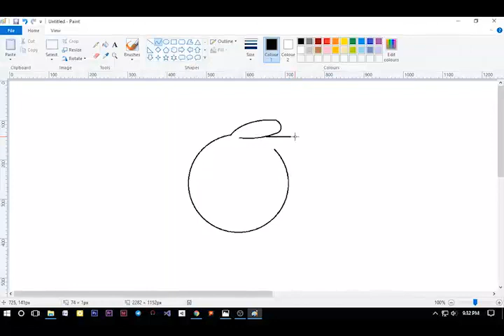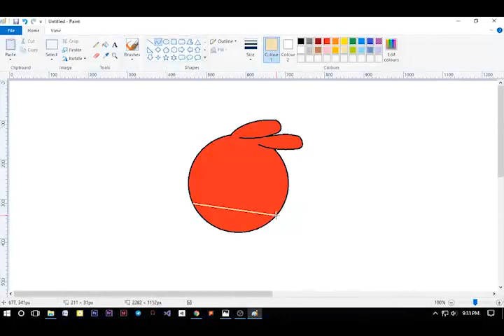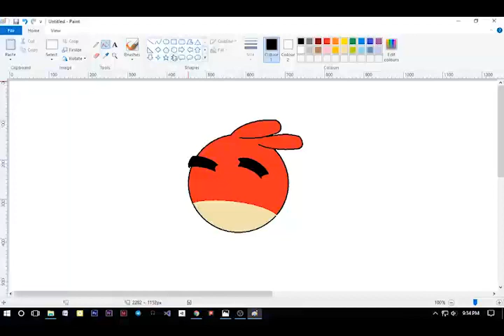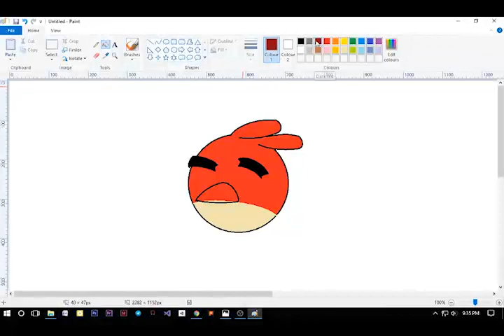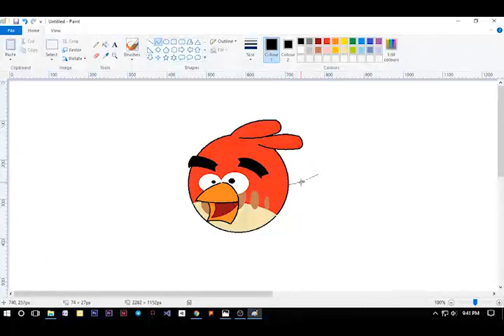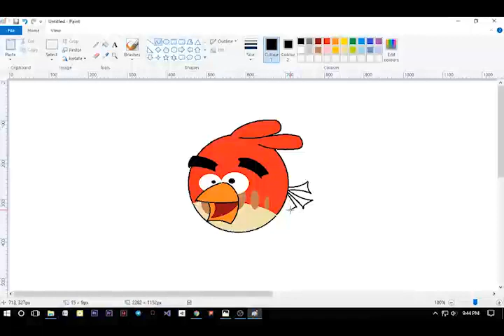EASY DRAWING AN ANGRY BIRD USING PAINT SOFTWARE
drawing an angry bird using pc paint software.